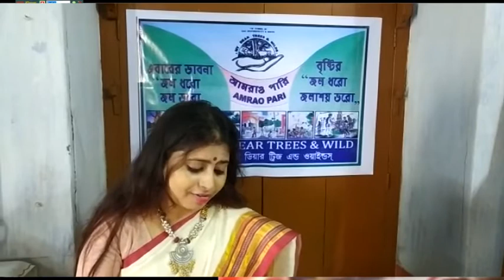Water Conservation Movement, Save Water-Save life Recitation of MY DEAR TREES & WILDS.